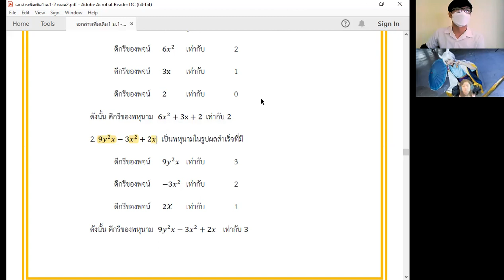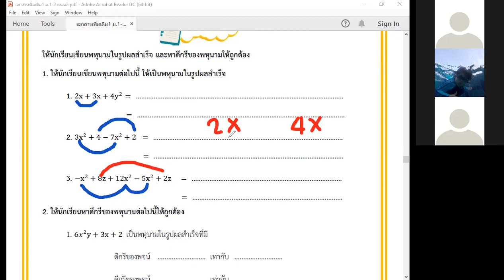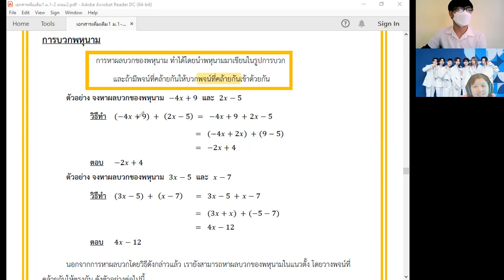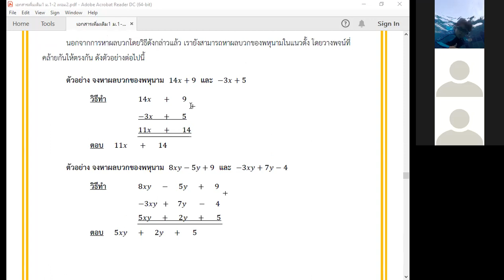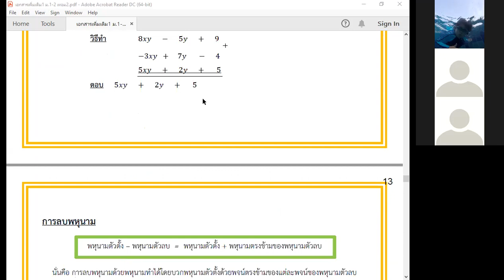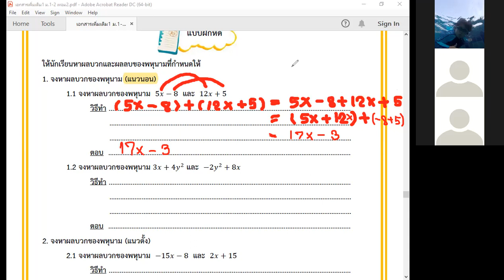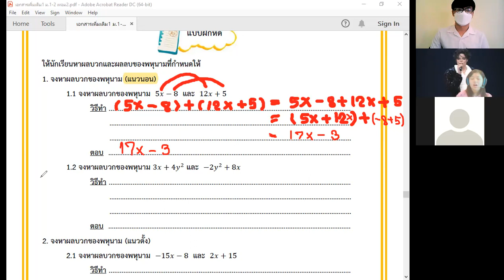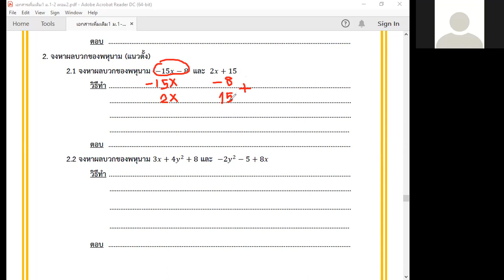ม.1/2 วิชา คณิตศาสตร์เพิ่มเติม 14 ธ.ค. 2564